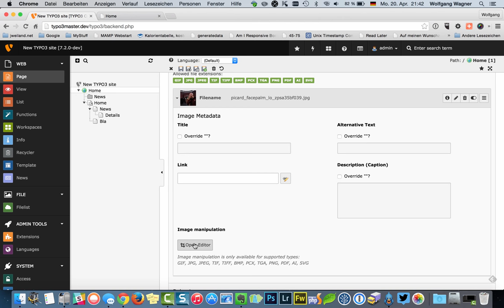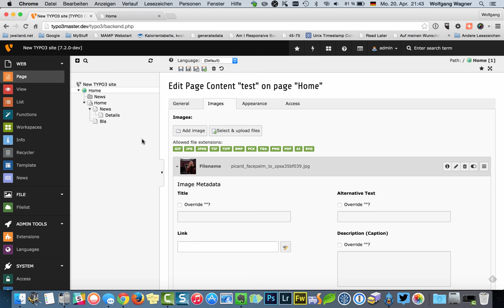TYPO3 7: Image Manipulation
Kurze "Sneak Preview" auf das neue Image Manipulation-Feature in TYPO3 7.